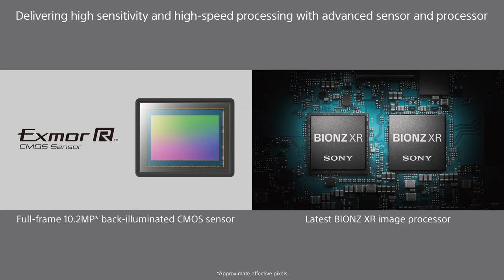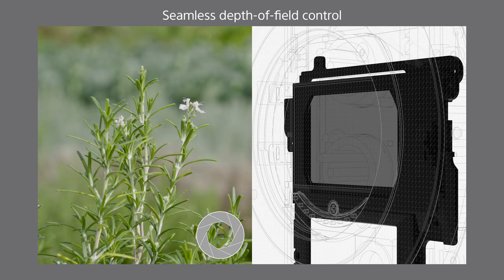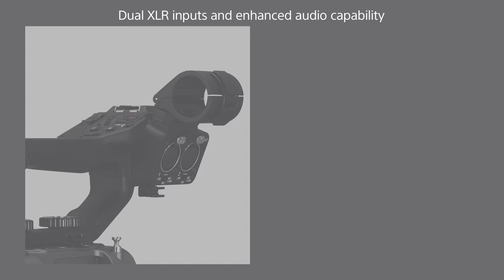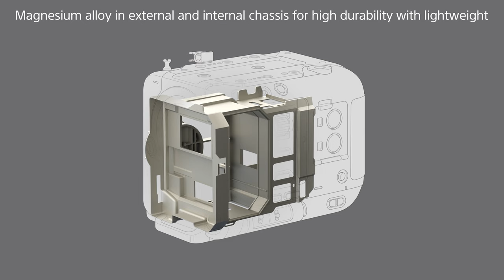Cinema Line FX6 Overview | Sony Cine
Learn about the all-new FX6 - powerful, compact and ready to tell amazing stories.